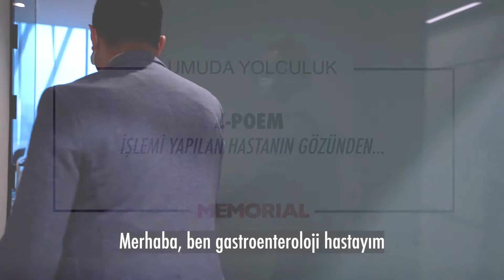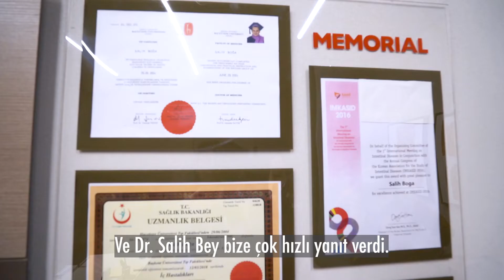Z-POEM yapılan hasta anlatıyor - Doç. Dr. Salih Boğa (Gastroenteroloji)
Memorial Bahçelievler Hastanesi İleri Endoskopi Merkezi'nden Doç. Dr. Salih Boğa, Z-POEM sonrası yeniden sağlıkla yemek yemeye başlayan hastası hakkında bilgi verirken, hasta da tedavi sürecini ve Memorial deneyimlerini bizlerle paylaştı.